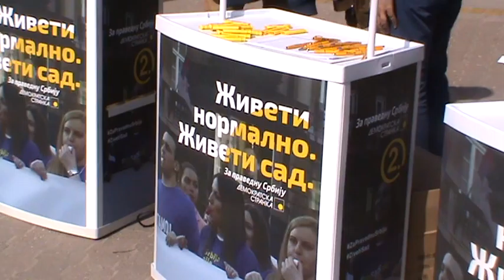Pajtic Ovi izbori su poslednji voz za normalnu Srbiju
super-info.rs

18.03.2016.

Pajtić: Ovi izbori su poslednji voz za normalnu Srbiju

Karavan liste „Za pravednu Srbiju" koju predvodi predsednik DS dr Bojan Pajtić, na centralnom gradskom trgu predstavio je predizborni program stranke, a u izjavi za medije predsednik DS je rekao da su "ovi izbori poslednji voz za normalnu Srbiju i poslednja prilika da se spase, što se spasiti može i da se u ovu zemlju uvede princip pravde".

- Demokartska stranke će izgraditi pravednu Srbiju, potpuno drugačiju, nego što je Srbija danas. Pravedna Srbija neće dozvoliti da se zemljište oduzima poljoprivrednicima i da se daje tajkunima, niti da se otimaju i smanjuju subvencije poljoprivrednicima, ni da se smanjuju penzije, jer su penzije stečeno pravo garantovano Ustavom i deo imovine", rekao je Pajtić, a komentarišući izjavu Ištvana Pastora da će SVM na svim nivoima ići sa SNS-om, Pajtić kaže da je prilično neprijatno iznenađen, jer ovu koaliciju smatra neprirodnom i nelogičnom.